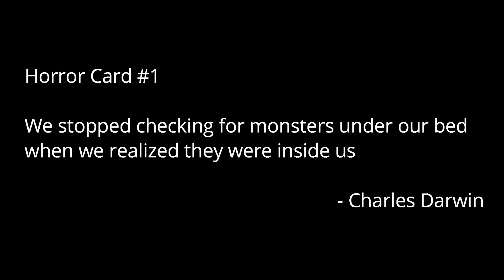2 True Winter Horror Stories Animated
Winters are here. So, YouTube and Chill with these 2 stories.